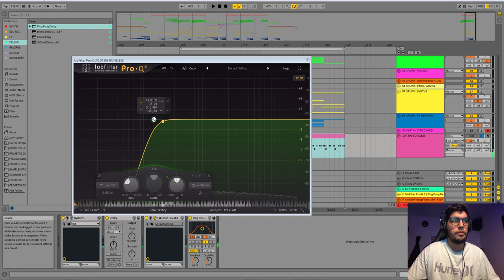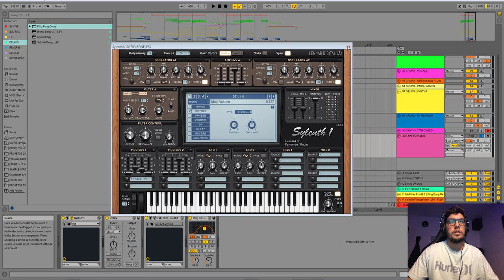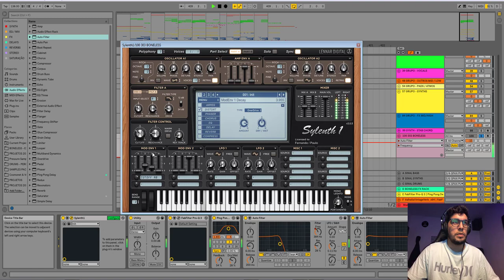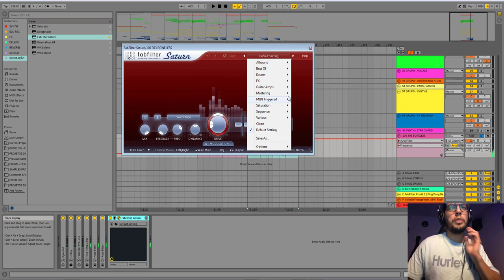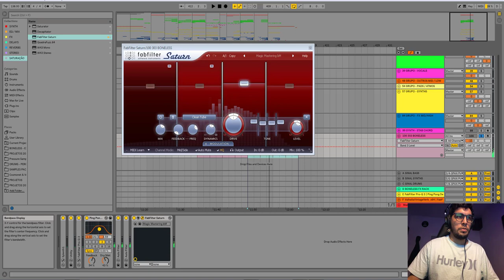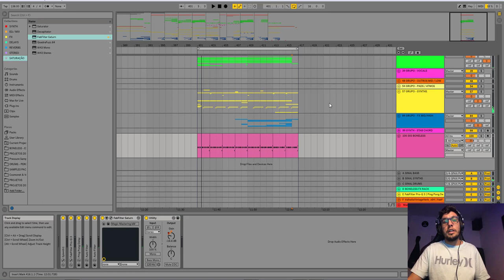Episódio 04 - Como Criar um Acid 303 Synth no Sylenth1